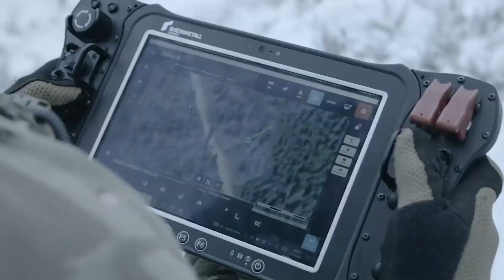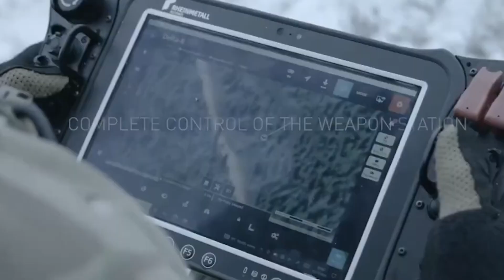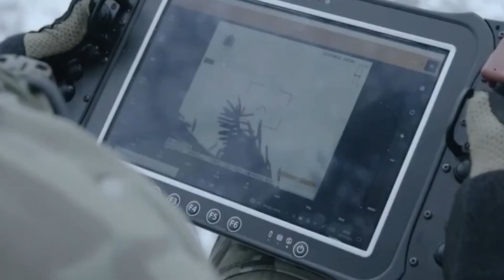Rheinmetall Mission Master SP Roboterfahrzeug. Deutschland Militär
Mission Master SP gehören Autonomie, autonome Bewegungsfähigkeit, Überwindung von Hindernissen, Fernsteuerbarkeit und Integration von Sensoren.Der Mission Master SP wurde zwar für den Einsatz in militärischen Operationen entwickelt, kann aber auch für Aufgaben im Bereich der zivilen Sicherheit, Notfallintervention und ähnliche Anwendungen verwendet werden.Die Mission Master SP-Komplexfamilie umfasst auch ein selbstfahrendes Raketenabwehrsystem zur Feuerunterstützung von Bodeneinheiten.